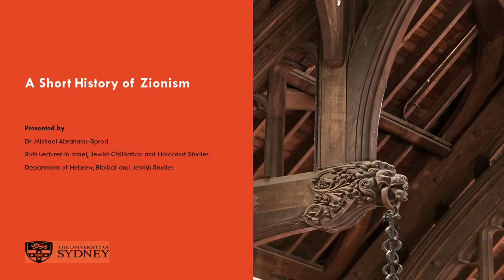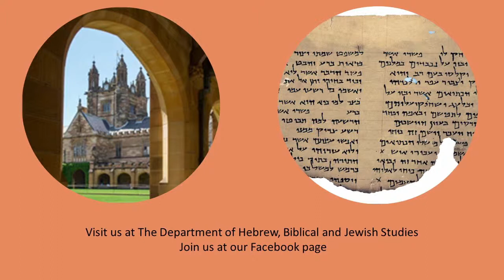Curiosity Bite - A Short History of Zionism (Dr. Michael Abrahams-Sprod)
Dr. Michael Abrahams-Sprod from the Department of Hebrew, Biblical and Jewish Studies gives a short presentation on the history of Zionism.